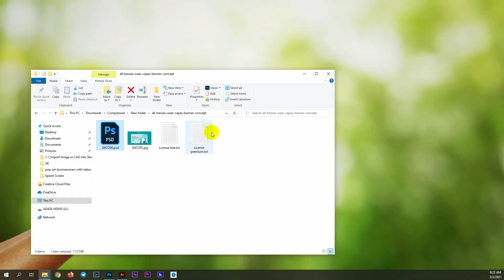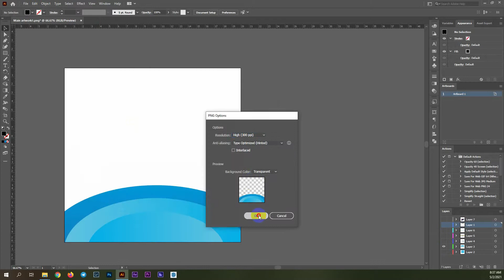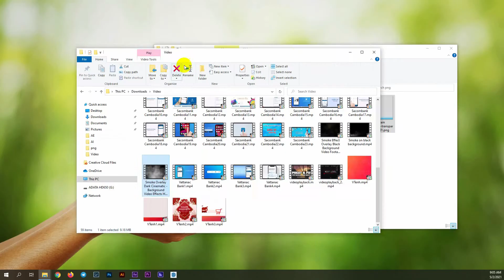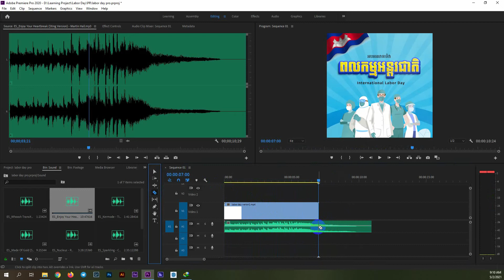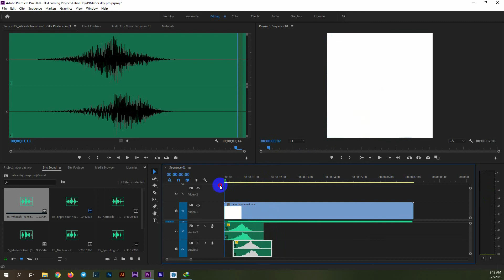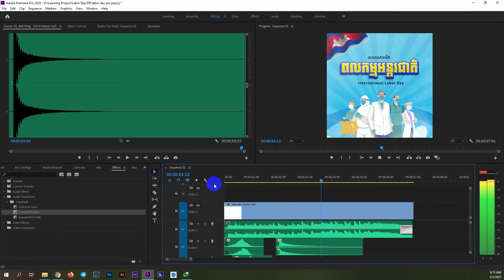labor day speed up version1